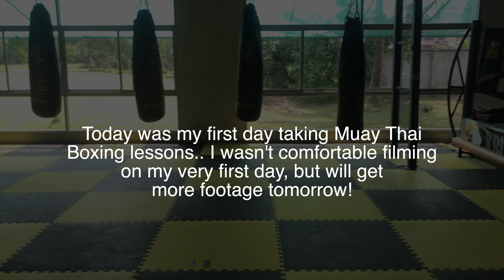Hat Yai, Thailand, Aerial, Greenway Market & Aerial footage. 5.20.2022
Video for documentation purposes only with little to no editing.